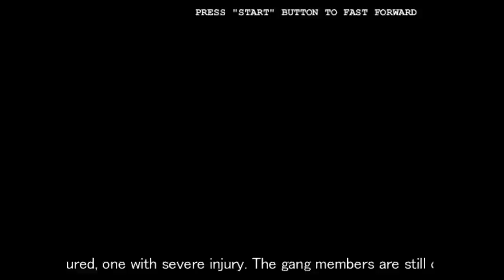Emergency Call Ambulance arcade 60fps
Best viewed in 60 fps. The intro is at the end of the video. 10:29